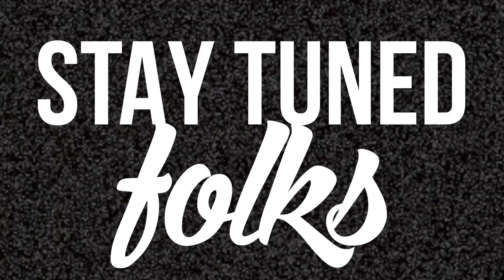Style Diary #1 | 16/04/15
Olusola’s channel is one of the best things on youtube. Her videos are so flawless and AMAZINGLY EDITED OMG and her style is so on point literally she is life goals.